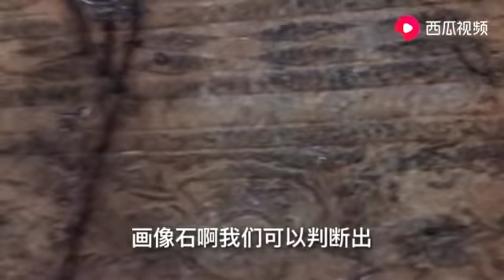古墓龙探秘不对外开放的茅村汉墓，里面有很多大虫子，太可怕了！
这座东汉墓葬有可能是一座墓压墓！而且墓里遍地都是一种虫子！